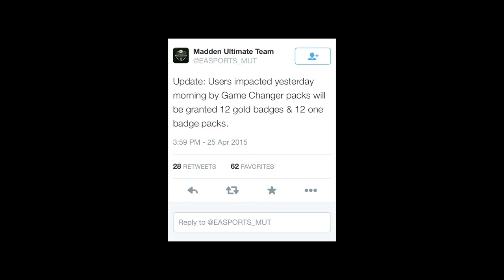GET YOUR 24 FREE BADGES NOW!!! - Madden 15 Ultimate Team - MUT 15 Free Badge Packs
Due to an error in Madden 15 Ultimate Team Game Changer Packs, EA has decided to give MUT 15 players a set of 24 free badges including 12 guaranteed gold badges and 12 random badges which can be Elite Badges, Gold Badges, Silver Badges or Bronze Badges.